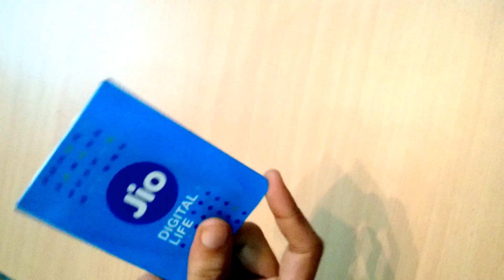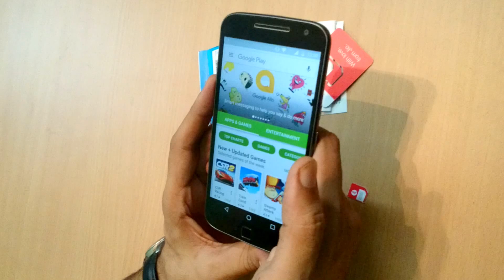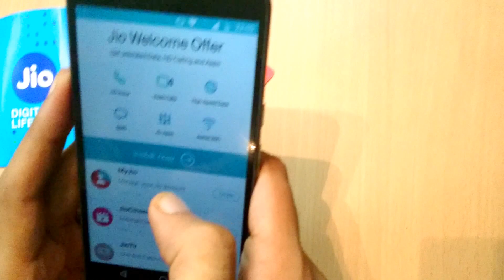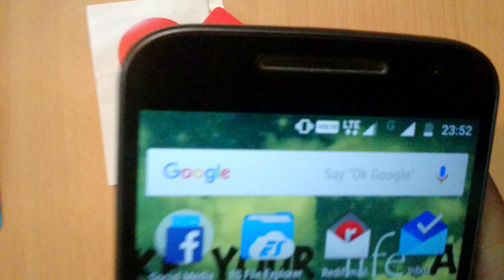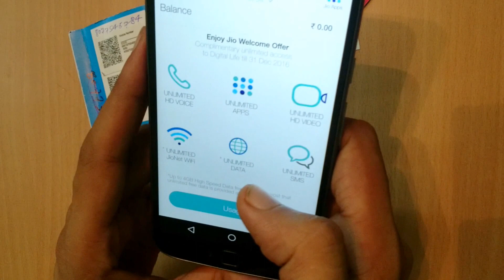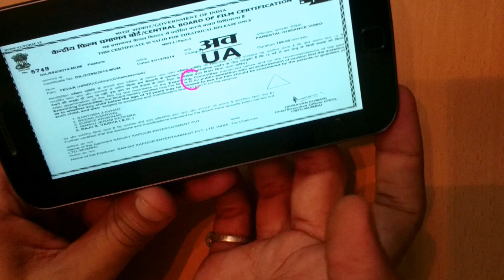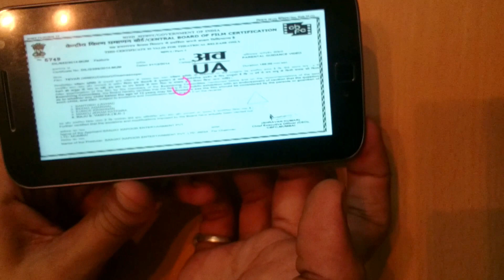JIO SIM CARD OFFERS DETAILS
VIDEO DESCRIBING JIO SIM CARD